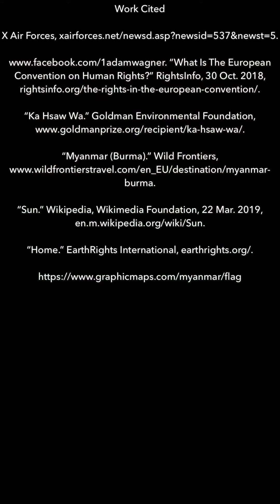No Torture - PSA on Social Justice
Students in the sixth grade created public service announcements highlighting the experiences of courageous defenders of human rights and social justice issues.